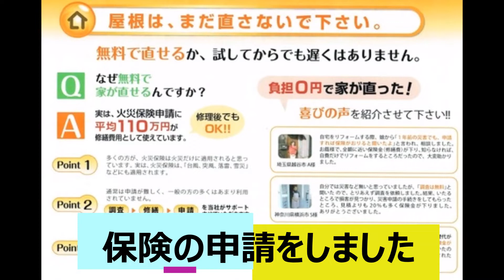大きくなったシュロの木が雨樋を壊しています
大きくなったシュロの木が揺れて屋根の雨樋を壊しています
シュロの木の伐採
雨樋の修理は保険の申請をしました